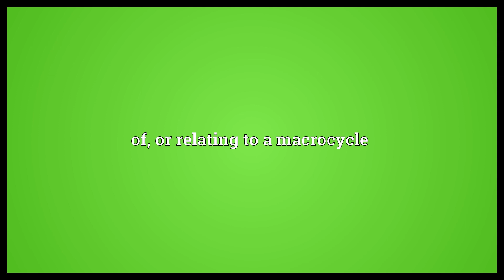Macrocyclic Meaning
Video shows what macrocyclic means. having a closed ring of more than about twelve atoms. of, or relating to a macrocycle.  Macrocyclic Meaning. How to pronounce, definition audio dictionary. How to say macrocyclic. Made with MaryTTS and Wiktionary